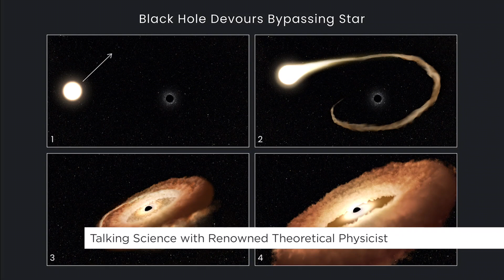Talking science with Physicist Brian Greene | Your Morning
From black holes to nuclear fusion, the renowned Theoretical Physicist is known for making science easy to understand.